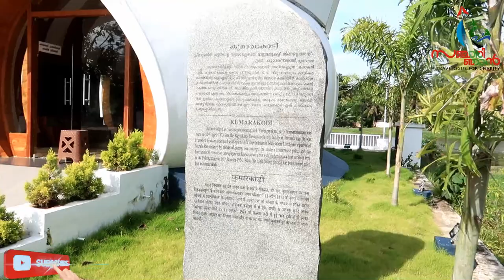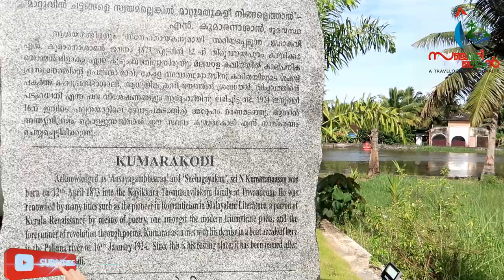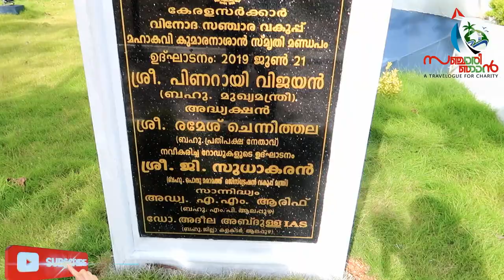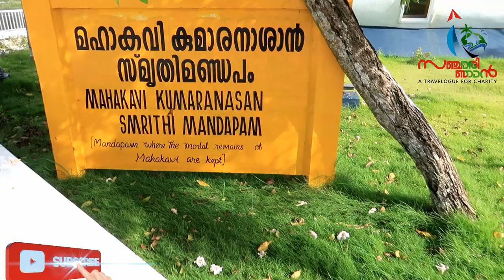കുമാരനാശാൻ സ്മാരകം,പല്ലനയാറിൻ്റെ തീരത്ത്| Final Resting Place of Kumaranasan | Pallana River,Haripad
First boat accident in Kerala happened here at Pallana river and the great poet Mahakavi Kumarnasan died in that boat accident. hence this place became The Final Resting Place of Mahakavi Kumarnasan on the banks of Pallna river in Kumarakodi, near to Haripad, Alappuzha District, Kerala. it's really a Beatuiful Place to spend a day with family.

N. Kumaran Asan (12 April 1873 – 16 January 1924) was an Indian social reformer, philosopher and poet of Malayalam literature. He is known to have initiated a revolution in Malayalam poetry in the first quarter of the 20th century, transforming it from the metaphysical to the lyrical and his poetry is characterised by its moral and spiritual content, poetic concentration and dramatic contextualisation. He is one of the modern triumvirate poets of Kerala and a disciple of Sree Narayana Guru.

മഹാകവി കുമാരനാശാൻ അന്ത്യ വിശ്രമം കൊള്ളുന്ന സ്ഥലം.  4.8 കോടി രൂപ മുടക്കി കേരളം സർക്കാരും  ടൂറിസം ഡെവെലപ്മെന്റും ചേര്ന്നു ഈ സ്ഥലം മനോഹരമാക്കി . കേരളത്തിലെ ആദ്യ ബോട്ടപകടം നടന്നപ്പോൾ ഈ പല്ലനയാറ്റിൽ മഹാകവി കുമാരനാശാനും മരണമടഞ്ഞു (1924).ഇത് ആലപ്പുഴ ജില്ലയിൽ ഹരിപാടിന് ഉള്ളിലായിട്ടാണ് സ്ഥിതി ചെയ്യുന്നത്.

You tube, Facebook, Twitter, Instagram.